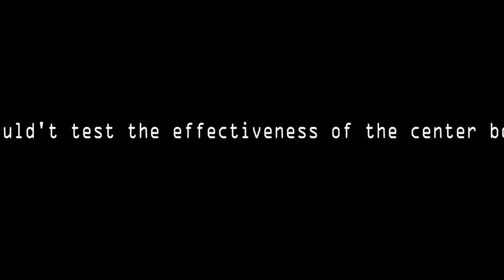Foldable coroplast catamaran 1st test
1st test of the foldable coroplast catamaran.
The boat frame seemed to be quit secure... still need to be tested in a more dynamic environment.
Will move the seat 1.5-2' towards the rear.
The river is not an idea place for testing, but it is close by to test if the whole thing can be held together.
It has 5' beam and is very stable.
With careful placement I can place the whole boat inside my small car with the rear seats down.
It is approx 85 lbs including sail assembly. I will attempt to shrink it to 65 lbs in the future revision.
I expect I can shrink the assembly time down to less than 20 min -excluding the sail assembly.
Will post DIY info when I have time. Other fun projects DIY info can be found in